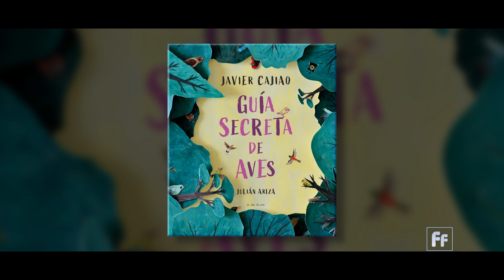“In a Tech-Driven World, Birdwatching Transports You to Another Dimension” - Javier Cajiao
Javier Cajiao, a Colombian biologist, educator, and birdwatching expert, is celebrated for his engaging approach to making science accessible to all.
“We have a lot of ecosystems that allow about 20% of the birds of the world,” said Cajiao during our conversation.

His book “Secret Guide to Birds” blends years of research in the Amazon with imaginative storytelling, inviting readers of all ages to discover the magic of nature.